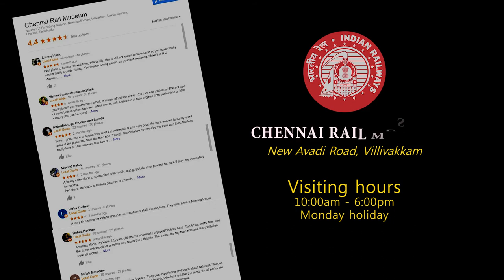Chennai Rail Museum - A fine connectivity between Railways and Arts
Chennai Rail Museum near the ICF Furnishing Division, in Avadi Road, is a treasure trove of sorts with various Railway artefacts both vintage and modern, and also a special Art Gallery displaying contemporary art works on both Railways and life in General. A must see for all Rail enthusiasts and Art Lovers.